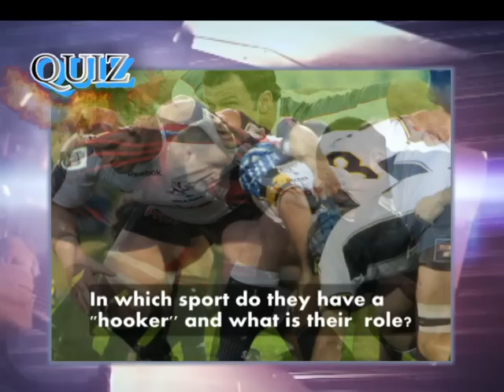Thomas Mlambo, host of sport @ 10 interviews presenter, actress and DJ Pearl Modiadie